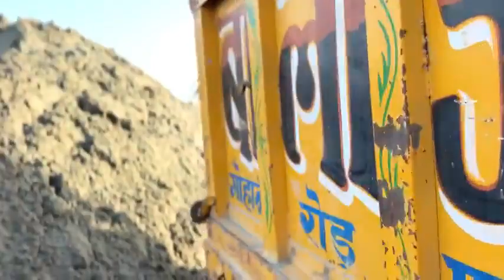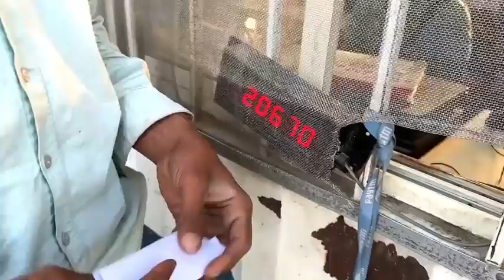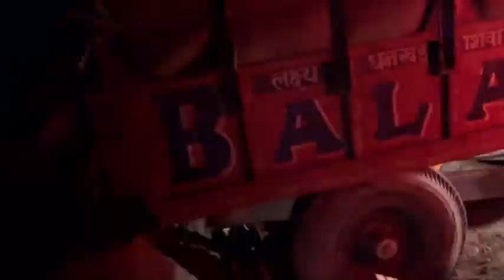आज का तो दिन ही खराब है ।। swaraj 855 ।। 200 Quntal whait 😔🙏🏻